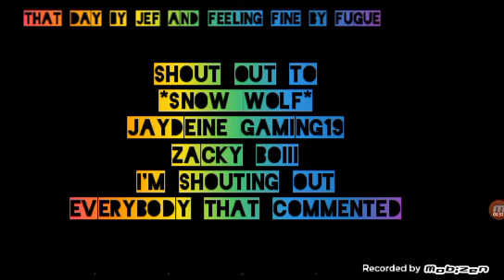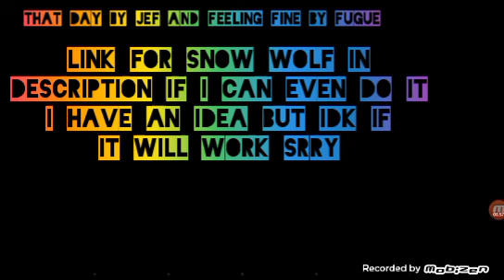Must watch!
there is the link yay I edit anyway if your new like and